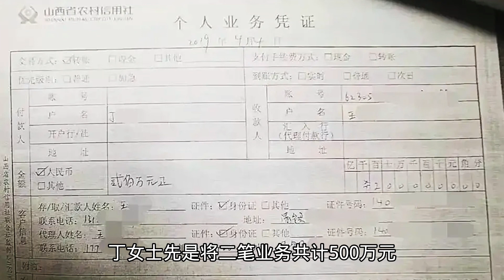1200万血汗钱被银行职员转走！储户却被判80%责任？加速进行中